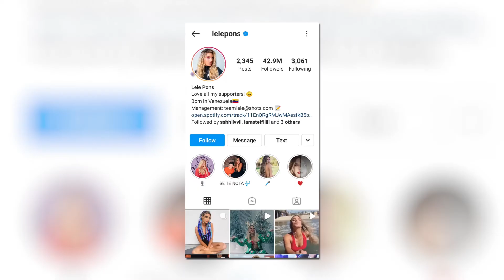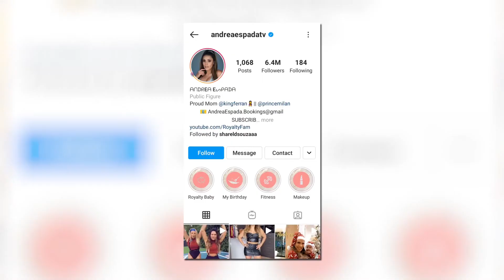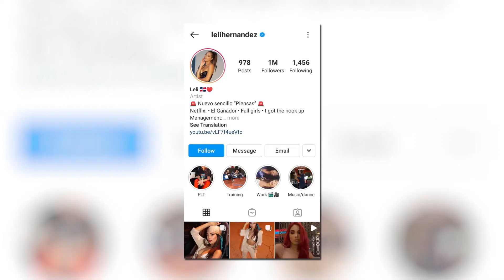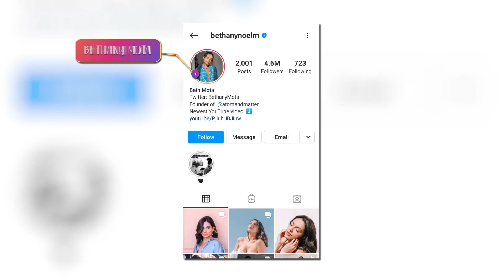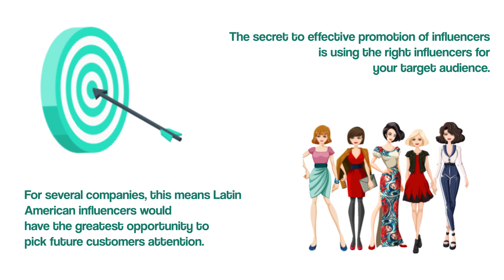TOP 10 Hispanic Influencers of Instagram in 2020 | Highest Followers On Instagram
Lele Pons
Lejuan James
Jorge Narvaez
Andrea Espada
Salice Rose
Leli Hernandez
Ruben Doblas Gundersen
Gabriel Montiel Gutierrez
Ana Alvarado
Bethany Mota
Camila Coelho
Namaste!!